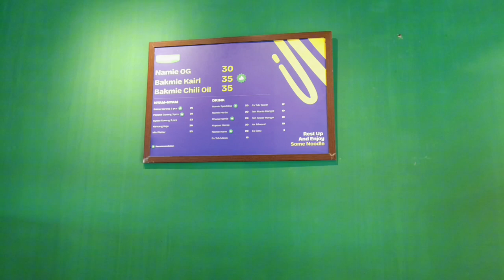NAMIE BAKMIE Bogor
Lokasi Di Jalan Jenderal Sudirman No 30 Rt 07/Rw 04 . Sempur. Kec Bogor Tengah
Jawa Barat